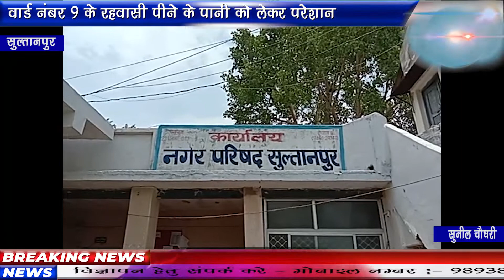वार्ड नंबर 9 के रहवासी पीने के पानी को लेकर परेशान